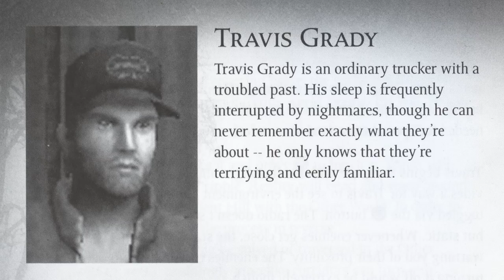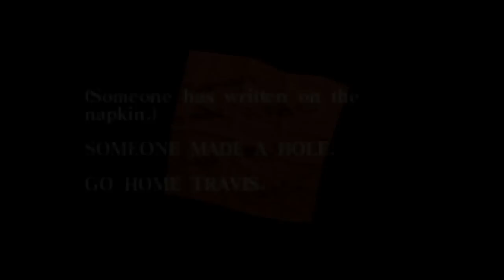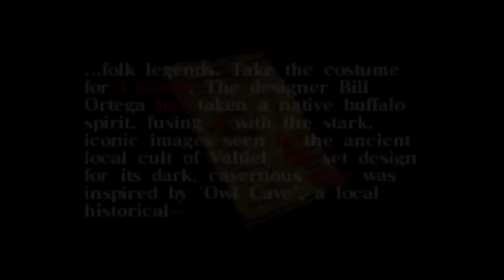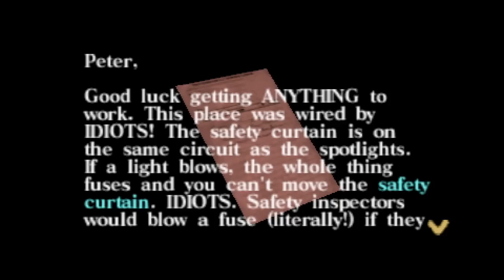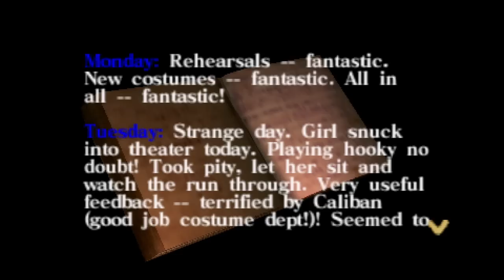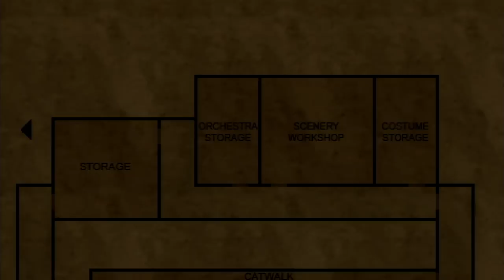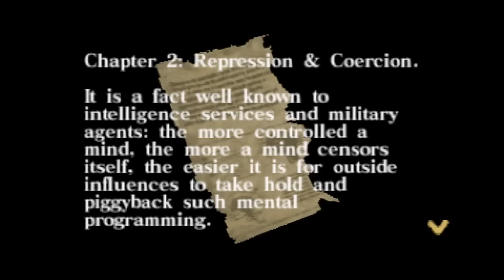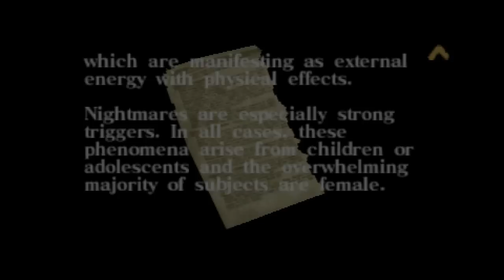Let's Play Silent Hill Origins p.3 - ACTING!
Travis is off on a jaunt to the local theater, maybe he'll take in a show.